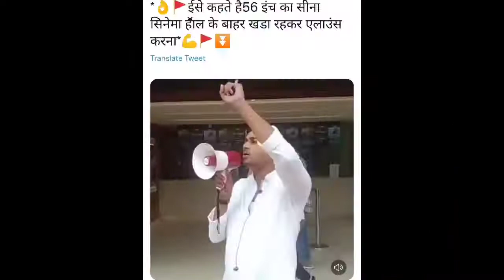थिएटर में कोई भी नहीं गया देखने पहले दिन ही बर्बाद हुआ लाल सिंह चड्ढा lal singh chaddha aamir khan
laalsinghchadda1st day